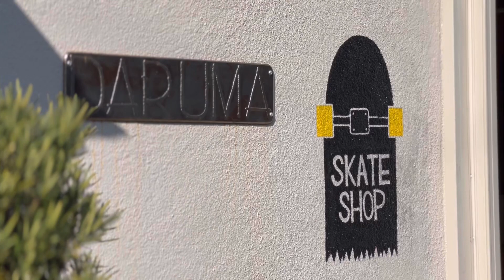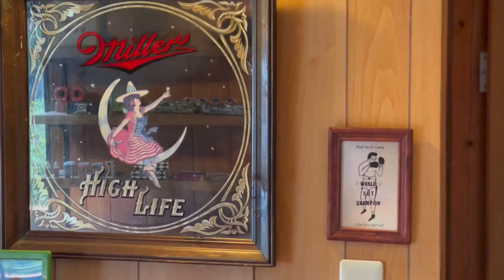DARUMA SKATE SHOP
友達がスケボー屋始めました。
福岡県古賀市の古賀スケートパークから、自動車で6分です。